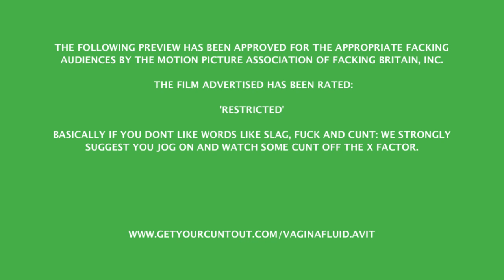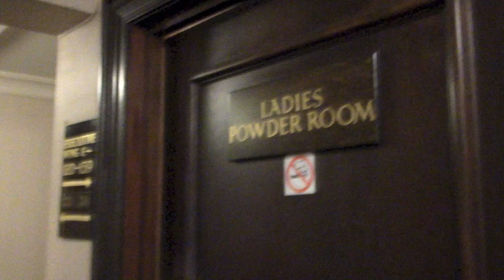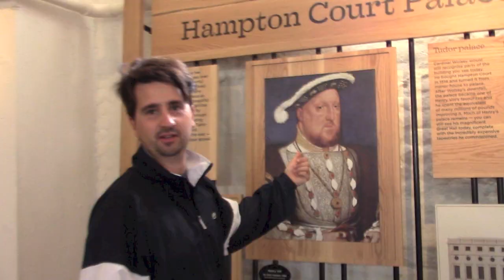The Real Danny Lyer - Trailer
Meet Danny Lyer, Actor, celebrity, East end superstar, A man who unlike most celebrities is going to let you into his everyday life. Throughout the series you will see what makes Danny tick, what floats his boat, and how underneath all the fame & glory he really is just a normal bloke. Ladies & Gentleman, its the Real Danny Lyer